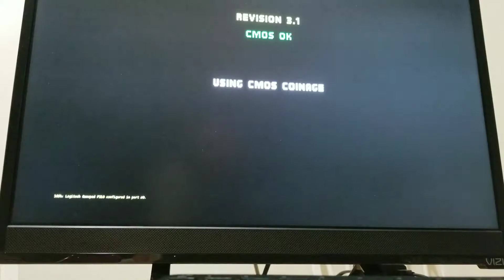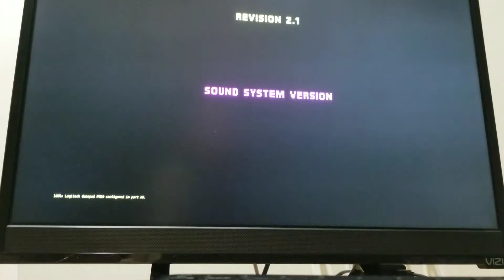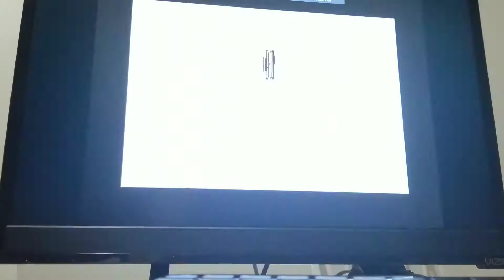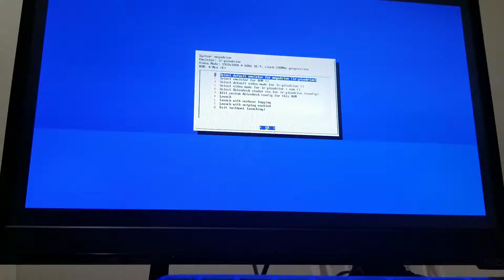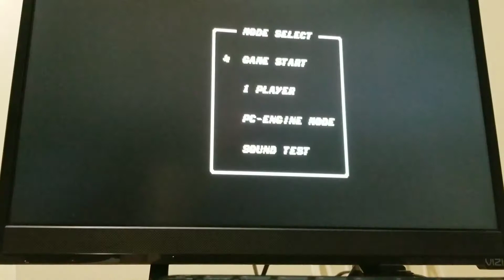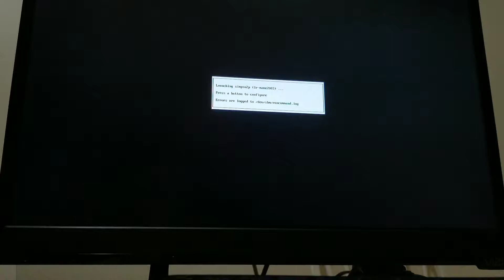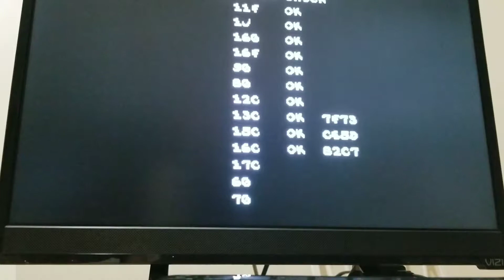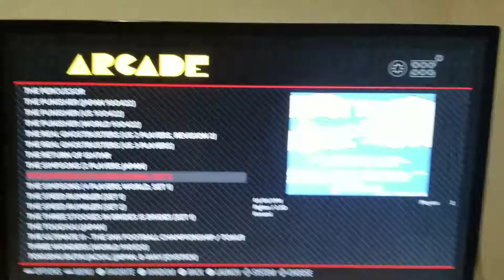Raspberry pi work in progress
Raspberry pi